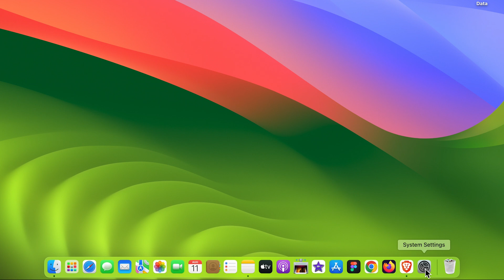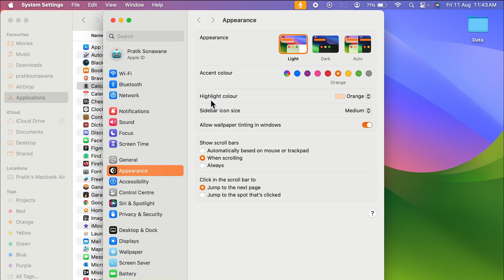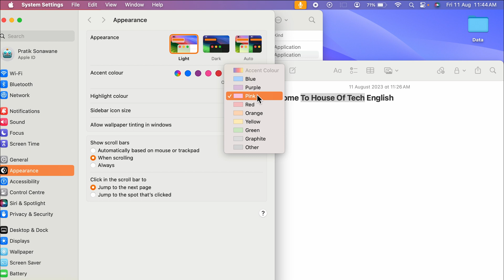How to Change Highlight & Accent Color in Mac?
How to change highlight color on Mac? The steps are same for Mac, MacBook Pro, iMac ad Mac Mini. Follow the steps given in the video to change highlight color in you Mac.